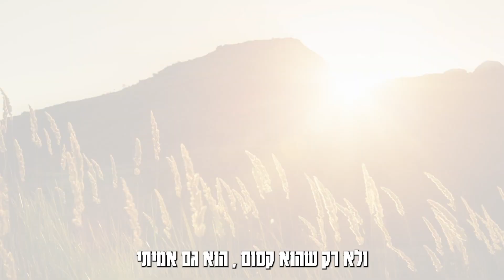אנימציה באינטליגנציה מלאכותית || AI || Inspiration | משבר האקלים || התחממות גלובלית || Runway | GEN2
תקשיבו הAI הזה מטורף , מקליד מה אני רוצה , מקליד איזה סגנון אני רוצה שזה יראה ופוף! סרטון אנימציה .
אז הנה לכם סרטון חדש שאין לי בעיה שהוא יגיע לחדשות.
כשהייתי קטן , היו קוראים לי "אסטרונאוט"!
 הייתי יכול לחשוב על מחשבה מסויימת ופשוט להעתק מהעולם.
לעוף לחלל, לעידן הקרח ומה לא .
הייתי יושב מול הקיר ומדמיין שהוא נמס , מסתכל הרחק אל העניים ומדמיין שהם הרים מושלגים .
העולם שבחוץ היה העולם השלי .
אבל אז התבגרתי ונכנסתי לעולם האמיתי 😮
ופתאום אתה מרגיש שאין לך זמן יותר, אתה מרגיש שאתה צריך להיות ממוקד וחד , צריך להתעסק "בדברים החשובים" , לפרנס , ביטוחים , קרנות השקעה , משכנתא , דירה, מלחמות  .
עד שאתה שוכח שכל הדברים האלה הם אשלייה והדברים החשובים באמת בחיים נמצאים ממש מסביבך.
העולם שלנו מדהים ביופיו , מרגש והוא גדול יותר ומשמעותי יותר מכל "הצרות היומיומיות" שאנחנו נתקלים בהם בחיים המודרנים.
אז לכו תהנו מהעולם הזה וצאו קצת מהסיסטם
ai aiartworks earth aifilm אנימציה באינטליגנציה מלאכותית || AI || Inspiration | משבר האקלים || התחממות גלובלית || Runway | GEN2